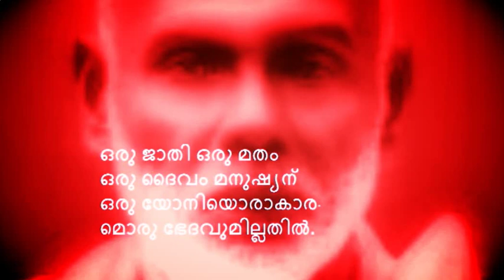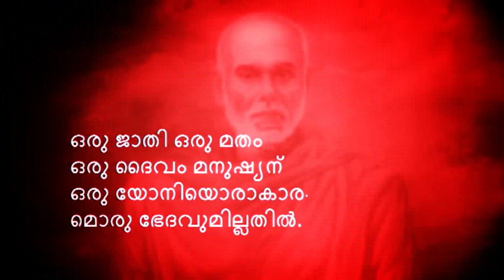Jathinirnayam| ജാതിനിര്‍ണ്ണയം ||-Sreenarayanaguru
. ജാതിനിര്‍ണ്ണയം-ശ്രീനാരായണഗുരു